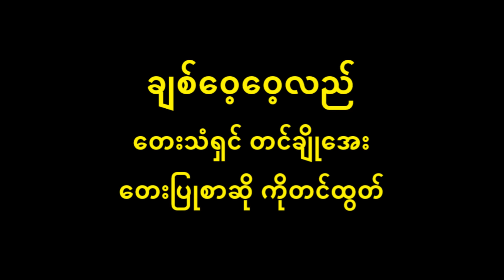ချစ်၀ေ့၀ေ့လည် တင်ချိုအေး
ချစ်၀ေ့၀ေ့လည် Lyric & Music
တေးပြုစာဆို ကိုတင်ထွတ်
တေးသံရှင် တင်ချိုအေး

          တကယ်ဘဲ သူ့ကိုမုန်းတယ် အစဥ်သာဘဲ ပျို့အသဲခွဲကာသွားတယ်သူလေအမြဲ ရင်ထဲနေ့စဥ်ဘဲကွယ် ရွှေဘ၀င်မှာလဲ သူသာထင်လာ အခါခါသာဘဲ …..
          မေအမြဲ သူ့ကိုမုန်းရန်ကြံသော်လဲ မဝံ့မရဲ အတွေးကမ္ဘာထဲမှာ ချာချာလည်ဝဲ သူလဲမေ့လိုဘဲကွယ် နေမယ်ထင်တယ် ရင်မှာအစဥ်သာ ကြင်နာဆကဲ …..
          မနေ့ကကြင်နာ ယနေ့တော့တမင်ခွာ မုန်းမုန်းမေ့မေ့ ချစ်ချစ်မျက်ရည်ဝဲ ဆုံးဆုံးလုံးလုံးပြုံးပြုံး မမေ့ပါအမြဲ ထာဝစဥ်မခွဲပါ နွှဲကာသာခင်တွယ်
မေအမြဲသူ့ကို မုန်းရန်ကြံသော်လဲ ….. ရင်မှာအစဥ်သာ ကြင်နာဆကဲ ….. ။